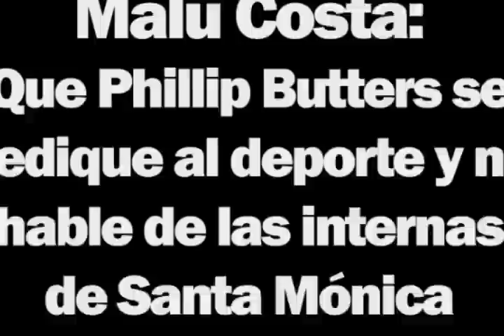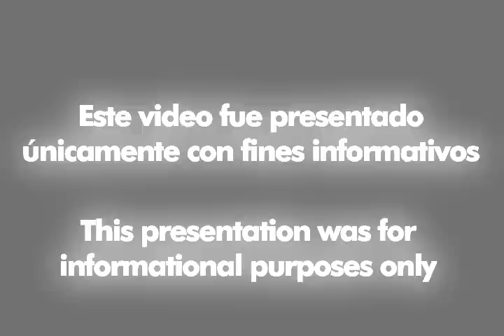Malú Costa: Que Phillip Butters se dedique al deporte y no hable de las internas de Santa Mónica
La conductora del programa D Boleto, Malú Costa, mostró su molestia por las declaraciones del comentarista deportivo, Phillip Butters, quien sostuvo que Gisela Valcárcel, presentó en su programa a reclusas del Penal Santa Mónica, por rating.